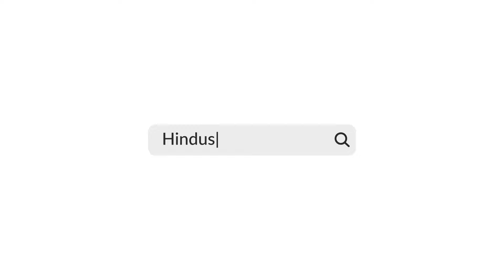Putin Pounds Ukraine: Civilians Killed In Kherson, 1 Lakh Homes Go Dark In Massive Russian Shelling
In the latest attack, Russian shelling reportedly killed three civilians in Ukraine’s southern region of Kherson on July 6, as reported by Ukraine's national news agency 'Ukrinform', citing the state emergency service. Meanwhile, Russian strikes left over 100,000 households without power in northern Ukraine. The northern Sumy region plunged into darkness after strikes damaged energy infrastructure late Friday. In another development, a fire broke out at a gas pipeline in Moscow-annexed Crimea on July 6. Watch this video to know more.

INTERNATIONAL NEWS